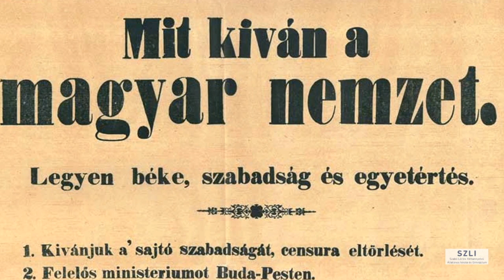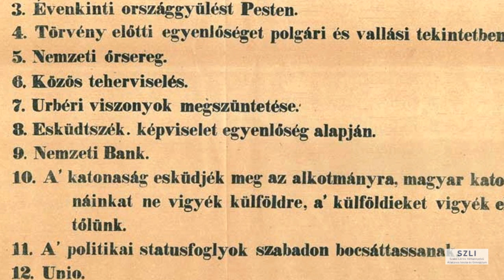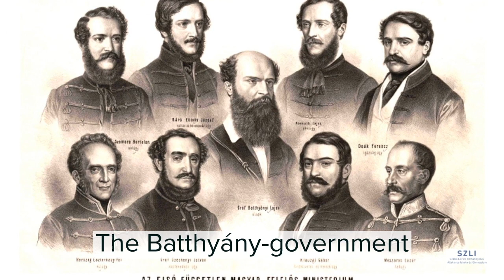Hungary 1848-1849 - The Lawful Revolution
In March 1848, on hearing the news of the Paris revolution, the Hungarian reformers saw the time ripe to start the revolution that would become the well-known revolution of 15 March.

Narrated by Janka Hauser
Created with work by Anna Balázs, Botond Balos, Janka Hauser, Alex Kádár, Kálmán Anna, Lili Koronczay, Panni Kőműves, Benedek Lovas, Csongor Németh, An Nguyen, Rudolf Putz, Gergely Sárközy, Sára Schuszter, Gerda Szalánczi, Marcell Szekeres, Tünde Varga, Roland Vass and Ádám Lajtai at II. Kerületi Szabó Lőrinc Kéttannyelvű Gimnázium